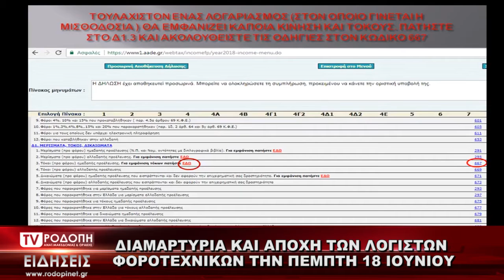TV ΡΟΔΟΠΗ ΑΜΘ ΘΕΟΔΩΡΟΣ ΣΑΒΒΑΚΗΣ ΠΡΟΕΔΡΟΣ ΣΥΛΛΟΓΟΥ ΛΟΓΙΣΤΩΝ ΡΟΔΟΠΗΣ 17 06 2020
ΔΙΑΜΑΡΤΥΡΙΑ ΚΑΙ ΑΠΟΧΗ ΤΩΝ ΛΟΓΙΣΤΩΝ – ΦΟΡΟΤΕΧΝΙΚΩΝ ΤΗΝ ΠΕΜΠΤΗ 18 ΙΟΥΝΙΟΥ

Πανελλαδική διαμαρτυρία αποφάσισαν λογιστές και φοροτεχνικοί την Πέμπτη 18 Ιουνίου, ημέρα κατά την οποία θα απέχουν από τα καθήκοντά τους. Όπως αναφέρει η Πανελλήνια Ομοσπονδία Φοροτεχνικών Ελευθέρων Επαγγελματιών “έφτασε στα όρια της αντοχής της, εξάντλησε όλα τα νόμιμα μέσα και πλέον δεν υπάρχουν άλλα περιθώρια στην υπεράσπιση της αξιοπιστίας αφενός, και της επαγγελματικής επιβίωσης αφετέρου” .Η Ομοσπονδία καταλογίζει στην κυβέρνηση εσφαλμένες οδηγίες και εφαρμοστικές εγκυκλίους των μέτρων, αλλά και πολλαπλές δυσλειτουργίες. Καταγγέλλει δε τα αρμόδια Υπουργεία (Οικονομικών, Εργασίας & Κοινωνικών Υποθέσεων και Ανάπτυξης & Επενδύσεων) αλλά και την ΑΑΔΕ ότι αγνόησαν πλήρως όλα τα αιτήματά της. περισσότερες πληροφορίες έδωσε στην κάμερα του TV ΡΟΔΟΠΗ ΑΜΘ ο Πρόεδρος του Συλλόγου Λογιστών Ροδόπης κ. Θεόδωρος Σαββάκης